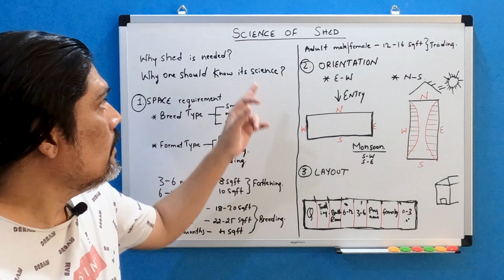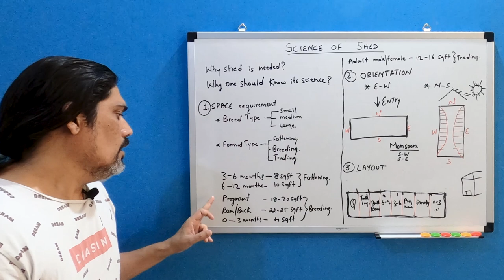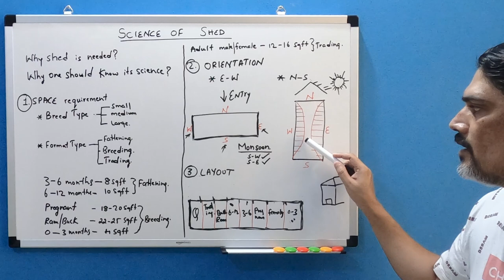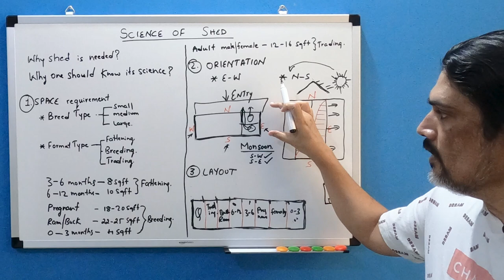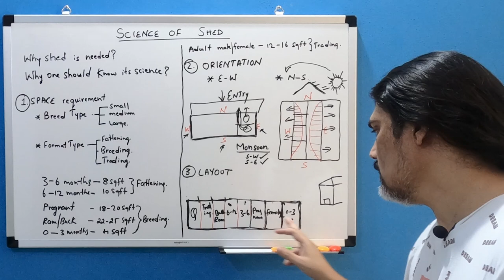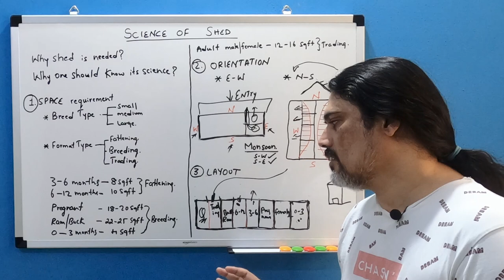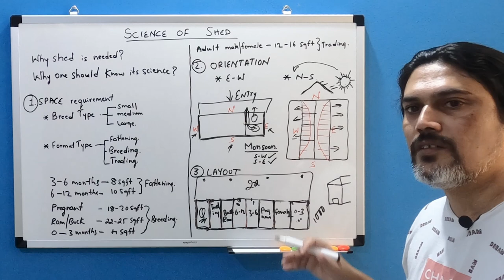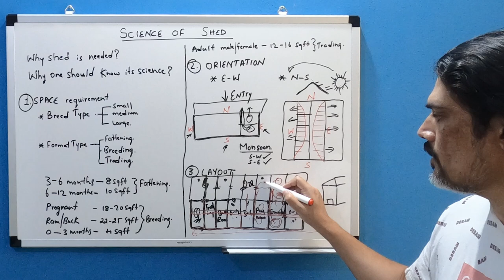Goat & Sheep SHED DESIGN: How to Calculate Shed Area, Decide Shed Orientation & Plan Shed Layout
Watch a detailed explanation of the Goat & Sheep Shed design. Learn how to calculate shed total area based on decided breed or breed category and formats like fattening, breeding or trading. Decide on the shed orientation based on the region were the farm is located and the land availability. Know the advantages and disadvantages of both East-West and North-South orientations. Later, plan the inner partitions in the shed based on the type of farming and the practical aspects of farming.
TOPICS:
0:00 - Why is it important to understand Shed Design
1:29 - How to Calculate Shed Total Area
           Based on Breed and Format of Farming
7:02 - Shed Length Orientation
             North-South or East-West
13:49 - Inner Shed Layout
             Partitions based on Weight, Format of Farming, Different Breeds

ಸಾಕಲು ಯೋಗ್ಯವಾಗಿರುವ ಕೆಂಗುರಿ ಟಗರು ಮತ್ತು ಕುರಿ ಮರಿಗಳು ಫಾರ್ಮ್ ಡೆಲಿವರಿ ಮಾಡಲು ಪ್ರಾರಂಭಿಸಿದ್ದೇವೆ.
ಮೈಸೂರ ಜಿಲ್ಲೆ, ಮಂಡ್ಯಾ ಜಿಲ್ಲೆ ಹಾಗು ಚಾಮರಾಜನಗರ ಜಿಲ್ಲೆ ಸಾಕಾಣಿಕೆದಾರರು ಸಂಪರ್ಕಿಸಬಹುದು.
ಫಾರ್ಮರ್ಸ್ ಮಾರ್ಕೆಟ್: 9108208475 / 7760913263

ನಮ್ಮ ಚಾನಲ್‌ನಲ್ಲಿ ತಮ್ಮ ಉತ್ಪನ್ನಗಳನ್ನು ಪ್ರದರ್ಶಿಸಲು ಬಯಸುವ ಮಾರಾಟಗಾರರು 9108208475 ಗೆ ವಾಟ್ಸಾಪ್ / ಕರೆ ಮಾಡಬಹುದು

Our YouTube channel "Farmer's Market" connects farmer's farm products directly with the buyers through social media thus eliminating middlemen.

Buyers are expected to call, discuss, visit, and make an informed decision before making a purchase. Information provided in the video is solely provided by the sellers, buyers are requested to cross-check all the information before making a purchase decision. We do not take any responsibility for the loss of money or defective products if any.